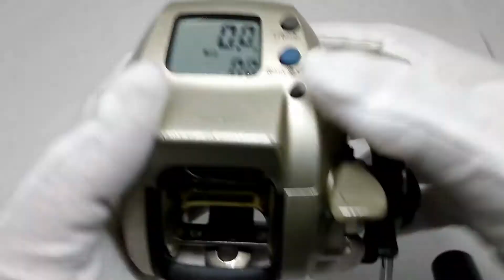DAIWA HYPER TANACOM 400BDe (50.0K 142H)